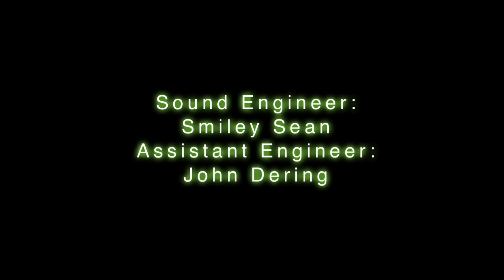Phil X (Bon Jovi) and The Drills Cheap Sunglasses by ZZ TOP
Artist: Phil X (Bon Jovi) and The Drills
Engineered, Mixed, and Mastered by Smiley Sean
Video Directed by Dustin Jack
Video by Fretted Americana
Recorded at The Atrium Studio

Special Thanks to Audio Technica, Chandler Limited and Fretted Americana. All drums and backing vocals were tracked using Audio Technica microphones. Headphones by Audio Technica.

Microphones used:
kick in = AE2500
kick out = AT4047
snare top1 = AE6100
snare top2 = ATM450
snare bottom = AE3000
hi hat =  ATM450
ride = AT4051
floor tom = AE3000
rack tom = AE3000
overheads = AT4051
room close = AT4047
room far = AT4050
amb1 (over the drummer) = AT5040
amb2 (over the drummer) = AT4080
backup vocals = AE3300
headphones = ATH-M50